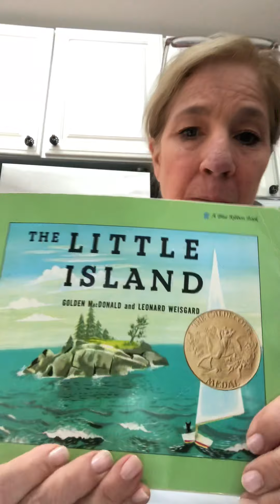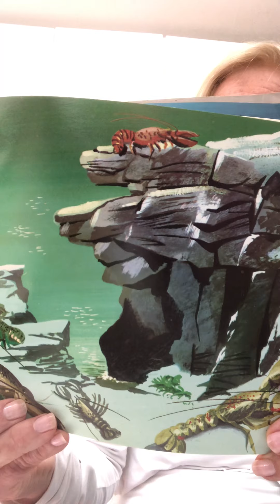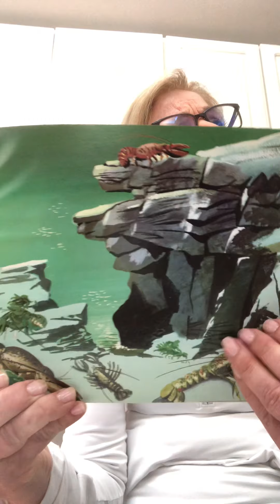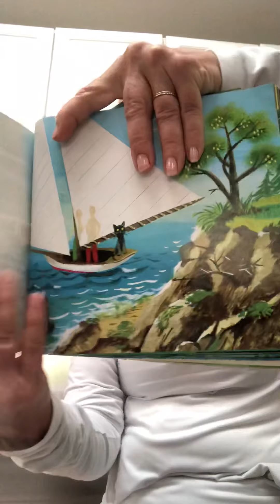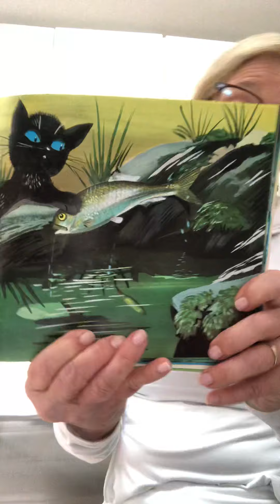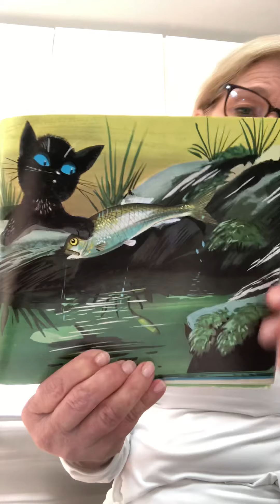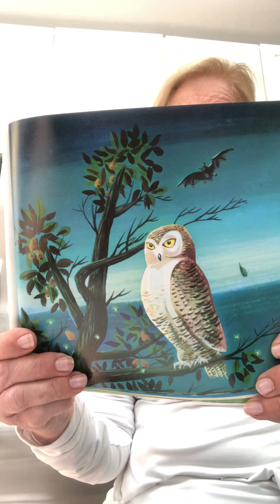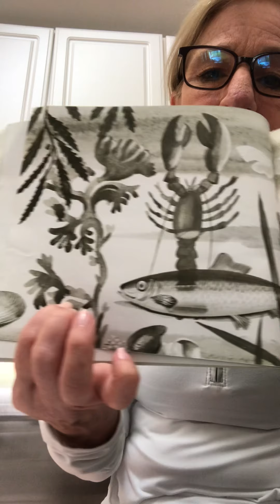The Little Island